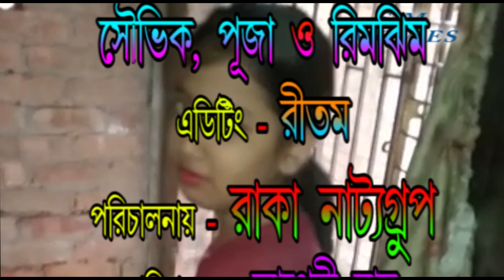CORONA THEKE BACHO(করোনা থেকে বাঁচো )/Official Short film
একটি সচেতন মূলক শর্ট ফিল্ম , যেগুলো করোনা ভাইরাস এ  মেনে চলা দরকার সেই গুলি এই ভিডিও তে দেখতে পাবেন

করোনা থেকে বাঁচো
পরিচালনায় - রাকা নাট্যগ্রুপ
পরিচালক - ফাল্গুনী দাস
আবহ সঙ্গীত  - বাবলু
এডিটিং - রীতম
S.M Movies নিবেদন